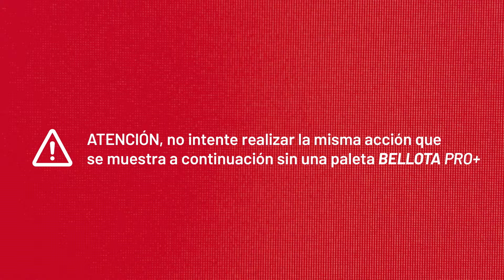Reto 4 con las paletas Bellota Pro+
No lo hagas si no es con una paleta Bellota Pro+ 🛠
 Nuestras paletas son de acero forjado y duran toda la vida, pase lo que pase. No se rompen por mucho que se doblen 💪
¿Quieres saber más? Conoce 𝕥𝕠𝕕𝕒𝕤 𝕝𝕒𝕤 𝕟𝕠𝕧𝕖𝕕𝕒𝕕𝕖𝕤 sobre las nuevas paletas aquí ⮕